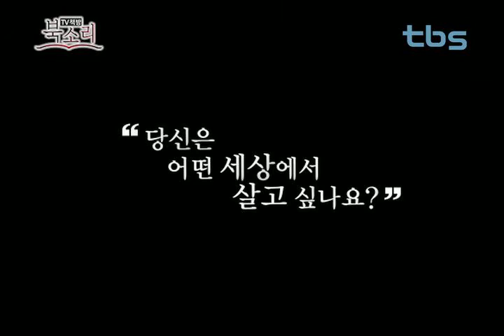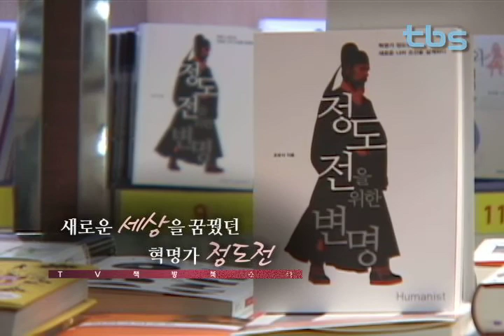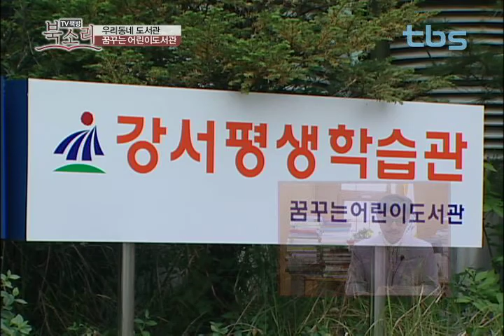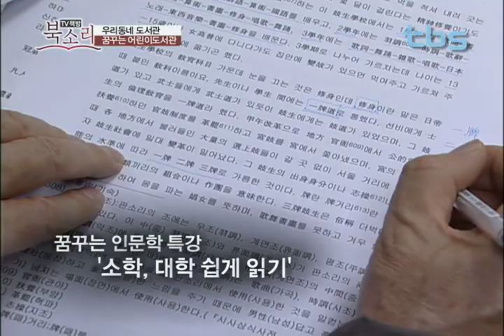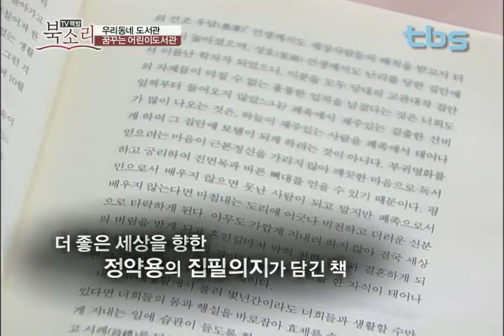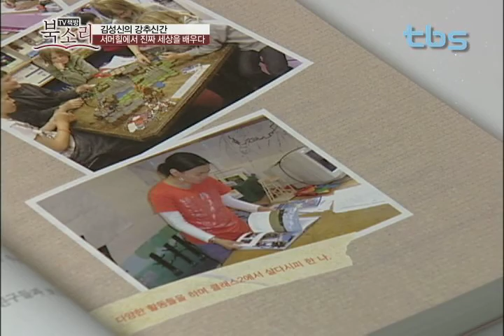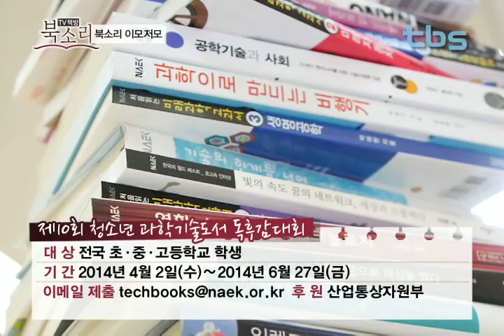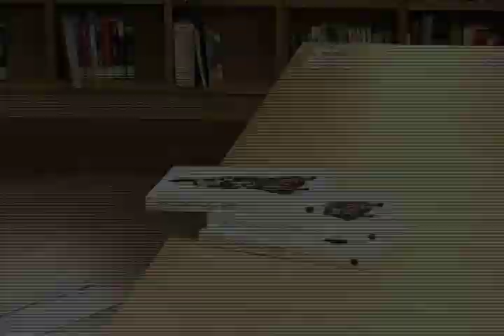[tbsTV]TV책방 북소리 7회 조유식 작가편(2014.05.09)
백성이 살기 좋은 세상을 꿈꾸던 정도전..
17년전 정도전을 향한 다른 시각을 던지며 화제를 모았던 책
'정도전을 위한 변명'이 재출간 되었습니다.

이번 방송에는 '정도전을 위한 변명'의 조유식 저자와 함께
고려말과 조선초의 혁명의 아이콘 정도전의 삶과 정신 등에
대해 이야기 나눠 봅니다.

이번주 우리동네도서관 꿈꾸는 어린이도서관
김성신의 강추신간 - 써머힐에서 진짜 세상을 배우다